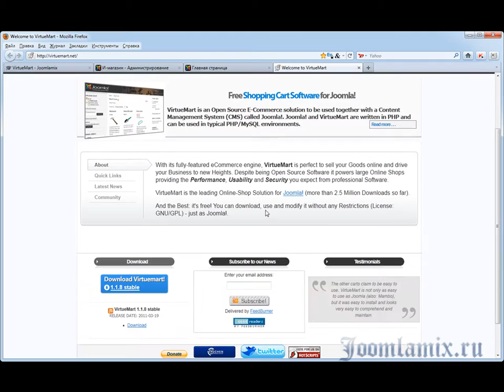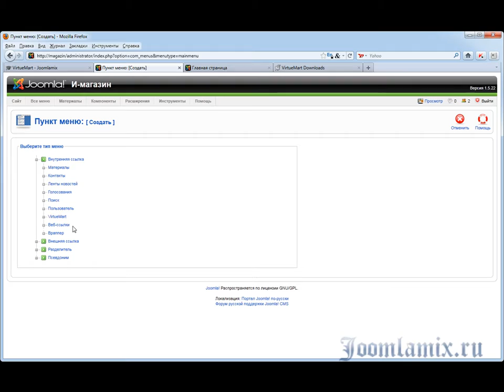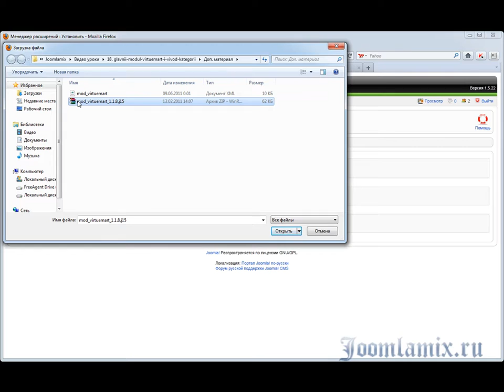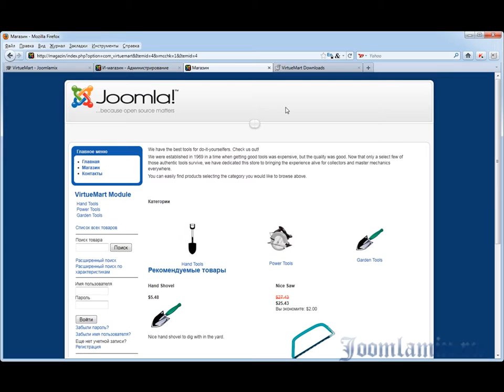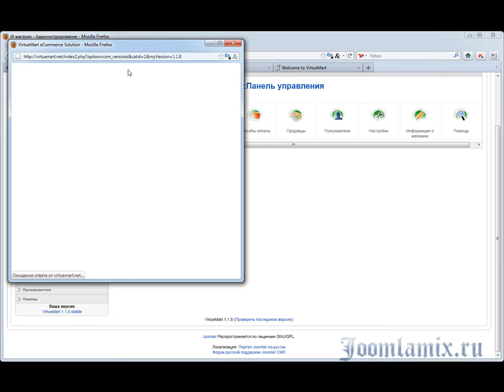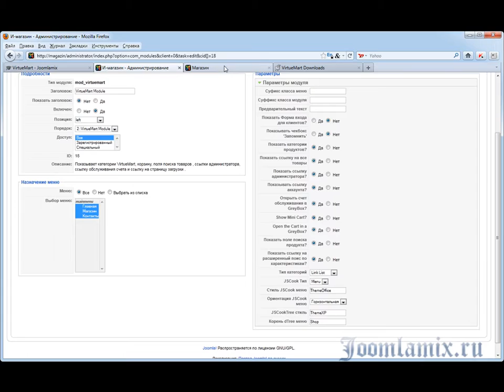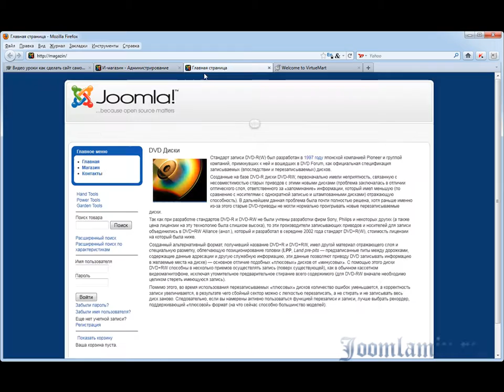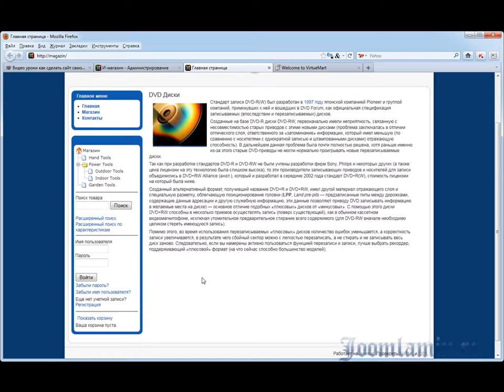Главный модуль Virtuemart и вывод категорий